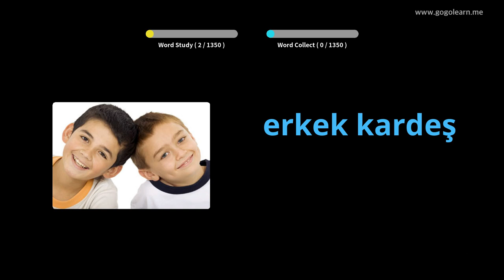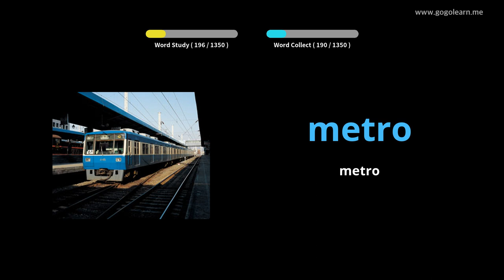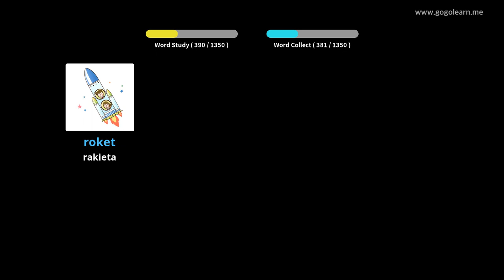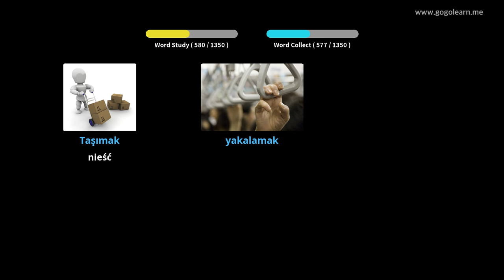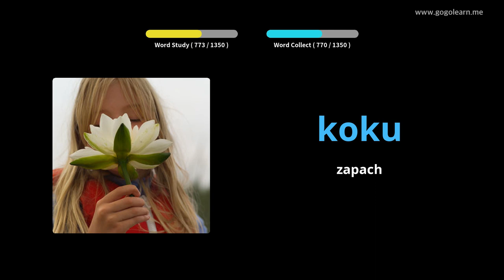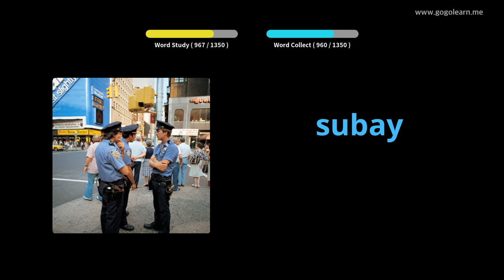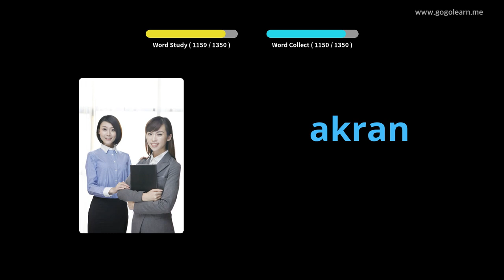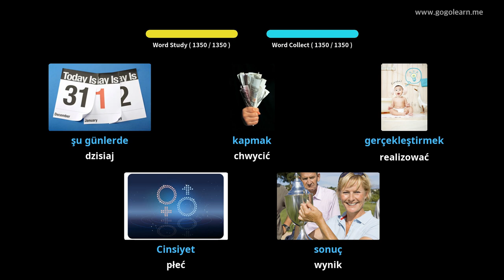Dowiedz Się Turecki Poprzez Zdjęcia |Słownictwo Turecki Podstawowy | Golearn